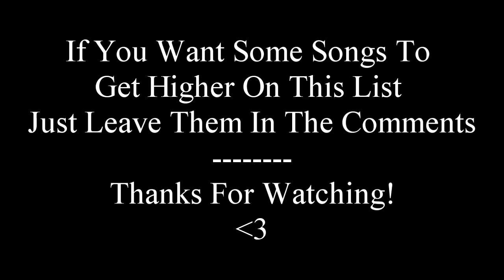Top 15 EDM Hits/Drops Week:198 Best Of Future House, Trance, Big Room, Trap, Bass house & Deep House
Tracklist:
15:Tiesto & Sevenn:Boom Artelax Remix
14:Hardwell:Party Till The Daylight D3FAI Remix (Revealed)
13:Vedenzo:Can`t Take The Pain
12:LoaX & Dirty Ducks:Lockdown (Revealed)
11:Tchami:Adieu Chace Remix (Confession)
10:Mike Williams ft. Matluck:Another Night Clarx Remix (Spinnin)
9:Loge21:Just Bass (Confession)
8:Vigel:Children (Armada Trice)
7:Ralvero & Redhead Roman:Bubblegum (Mix Mash Deep)
6:Loge21 ft. Dee AJAYI:Need U (Confession)
5:Genix:Maheno (Anjunabeats)
4:Rogue x Stonebank x Slips & Slurs:Unity (Monstercat)
3:Sagan & Plastik Funk:Got No Love
2:Malaa:Bylina (Confession)
1:Jay Pryor:Teenage Crime